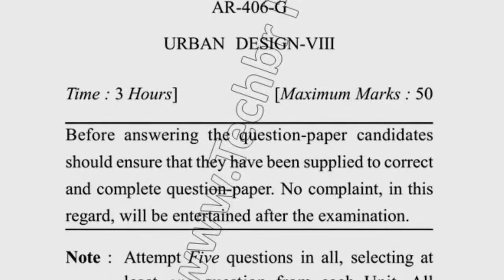BARCH 8th Sem Old Urban Design Question Paper